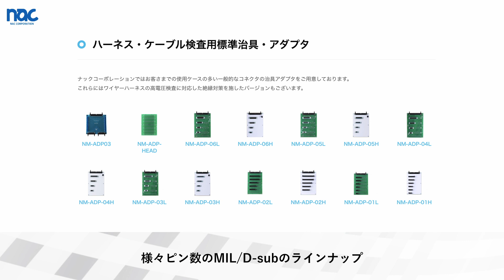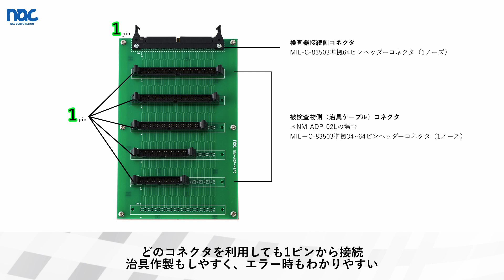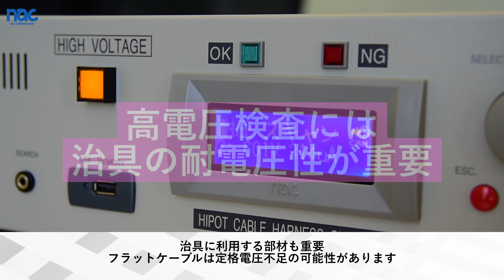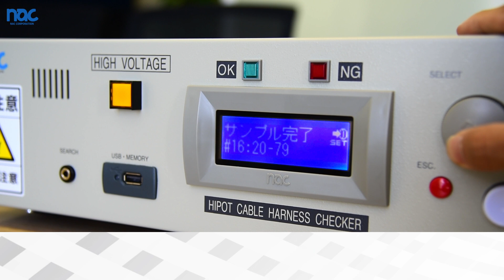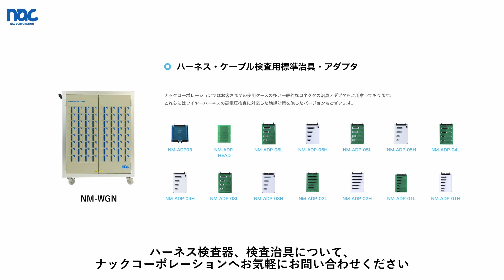【ハーネス検査の治具作製】 中継治具基板 NM-ADPシリーズの利用方法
ナックコーポレーションの標準製品 NM-ADPシリーズを利用した
ハーネス検査治具作製・運用についての紹介動画です。

NM-ADPシリーズはMILやD-subのコネクタを実装した中継治具基板です。
対応した治具ケーブルを用意するだけで、検査物との接続が可能となりますので、
多品種への対応がしやすくなります。

ハーネス・ケーブル加工の現場で採用されております定番の運用です。